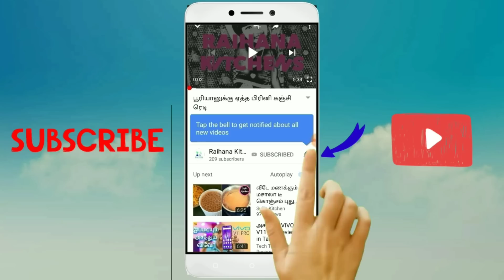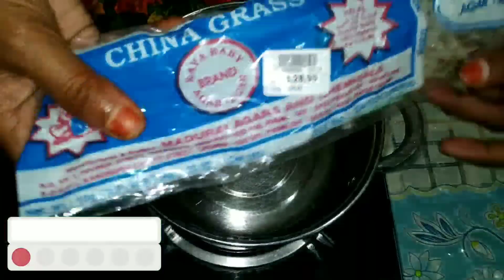இன்றைய இஃப்தார் உணவு | Raihana Kitchens & Tailoring | Tamil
sorry friends,yennoda inoru channel link tharanu solliruntha.but ippa yennala link kudukka mudiya la insha allah next video la kudukkura.thank you!!!